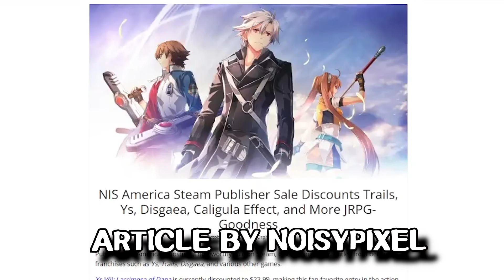Steam Sales for Ys, Trails and More.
Normally I'd leave this for the month end news video, but the sale would end well before then, and there's some pretty good deals for Ys and Trails in particular. But I thought this would be useful for any fan of JRPG's looking for a good sale.

It ends on 15th October, so I thought some of you fine people would want to take advantage while you can.

Obviously it's not just sales for Ys and Trails, you've got other games like Langrisser and The Caligula Effect as well.